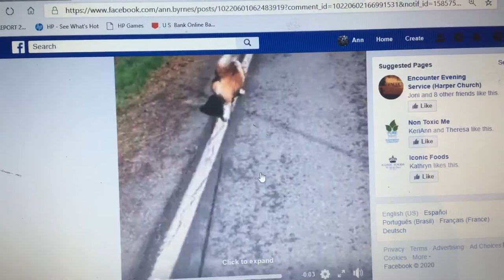Bassett Hound inspired by Johnny Cash